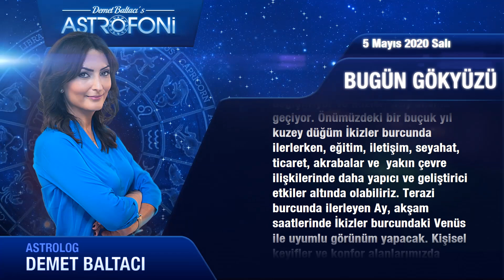Günlük Burç Yorumu, 5 Mayıs Salı, Demet Baltacı ile (Astroloji)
Günlük Burç Yorumu 5 Mayıs 2020 Salı (Tüm burçlar)
Bugün 5 Mayıs 2020 Salı günlük burçlar ve astroloji yorumu (Günlük Burç Yorumu)